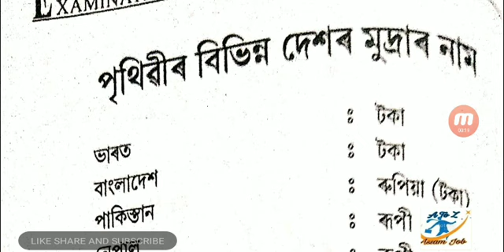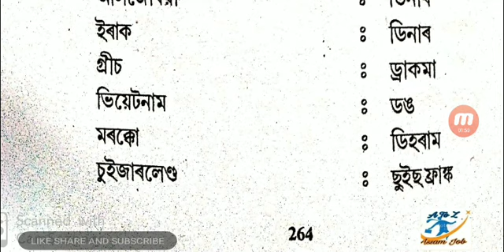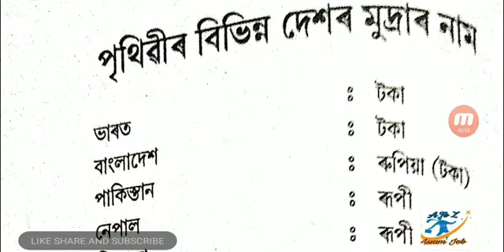Assam TET 2019 important question answer | currency | A to Z Assam Job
This video is cover all the Assam TET 2019 question answer countries name and currency